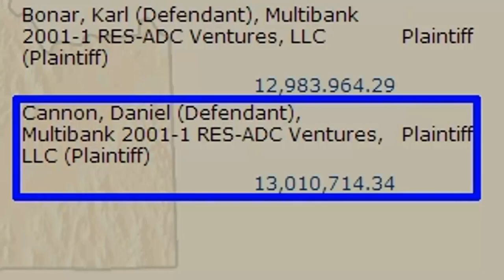$13,010,714 Judgement Against Daniel Alexander Cannon